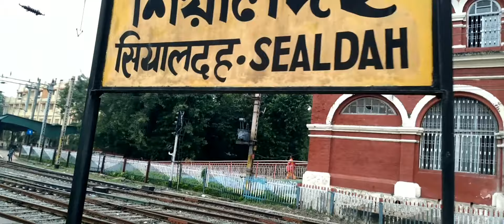শিয়ালদহ রেল স্টেশনের ইতিহাস ।। History of Sealdah Railway Station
This video tells the history of Sealdah Station, the busiest and most important railway station in West Bengal. This station was established in 1862. The social and historical significance of this station is highlighted in this documentary. The name of this station is associated with human life. The history of Sealdah station and how the Sealdah place originated is also highlighted here.

& others